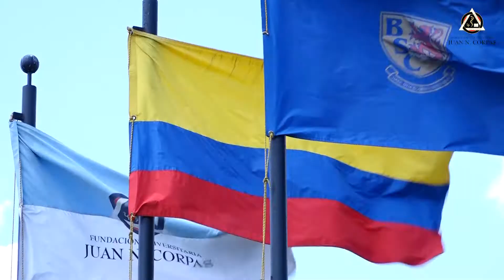La Unicorpas es deporte ⚽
El deporte ⚽ es la mejor manifestación de disciplina, pasión y trabajo en equipo. 💪🏼
La Fundación Universitaria Juan N. Corpas es deporte.🏃🏼🏃🏼‍♀️